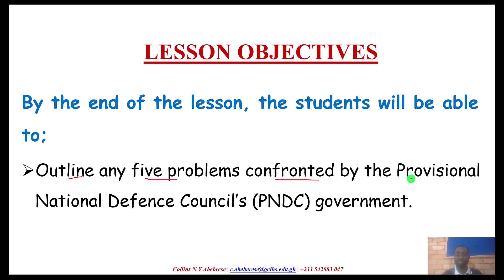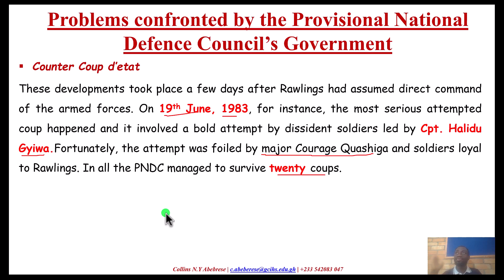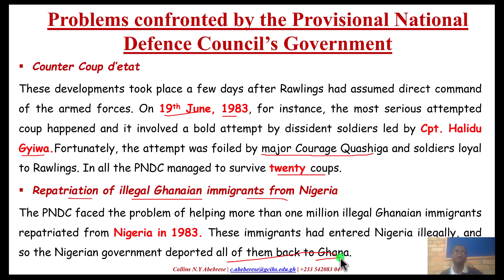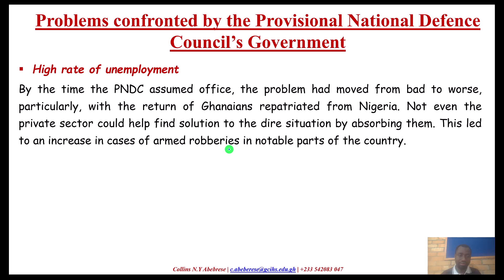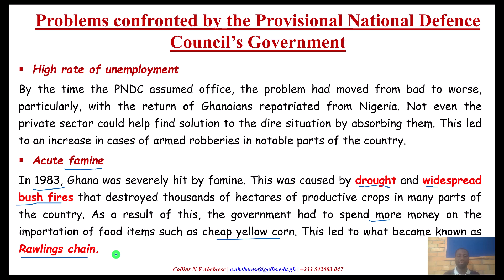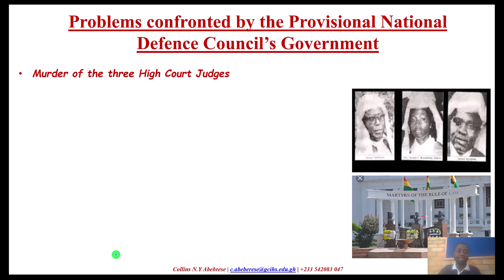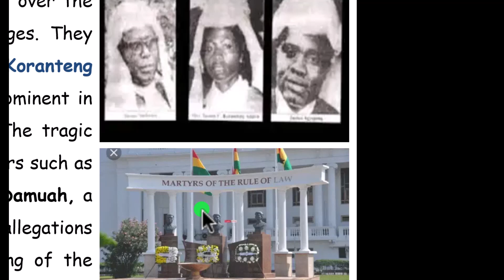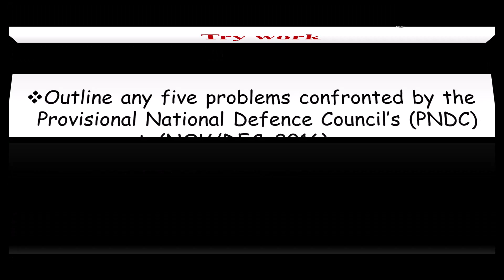Problems faced🌴 by the Provisional National Defence Council - PNDC | 1981-1993 | J. J Rawlings 📚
The Provisional National Defence Council (PNDC) was the name of the Ghanaian government after the People's National Party's elected government was overthrown by Jerry Rawlings, the former head of the Armed Forces Revolutionary Council, in a coup d'état on 31 December 1981. He remained in power until 7 January 1993. In a statement, Rawlings said that a "holy war" was necessary due to the PNP's failure to provide effective leadership and the collapse of the national economy and state services.

The PNDC was a military dictatorship that induced civilians to participate in governance. Most of its members were civilians. Its policies reflected a revolutionary government that was pragmatic in its approach.[clarification needed] The economic objectives of the PNDC were to halt Ghana's economic decay, stabilize the economy, and stimulate economic growth. The PNDC also brought a change in the people’s attitude from a 'government will provide' position to participating in nation-building